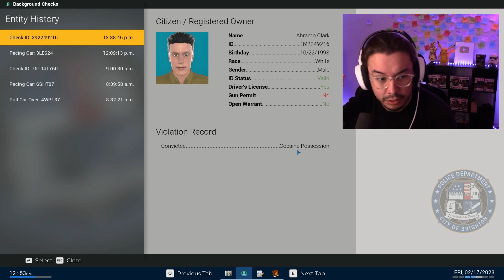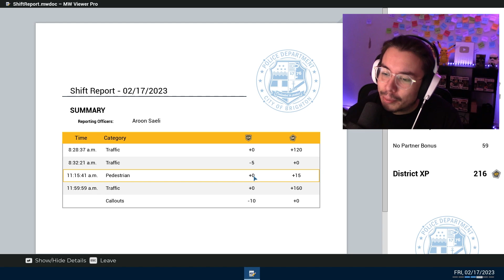CRIME WILL BE STOPPED! | Police Simulator: Patrol Officers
In today's episode of Police Simulator Patrol Officers ShadesOfNate stops criminals in their tracks and fights crime! He won't stop until all of the criminals are deported from the city of Police Simulator Patrol Officers!